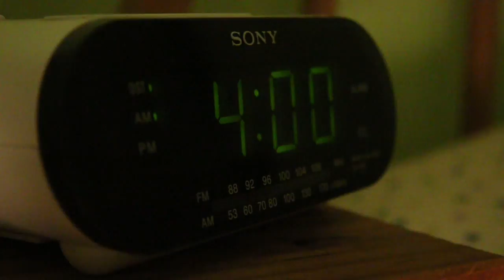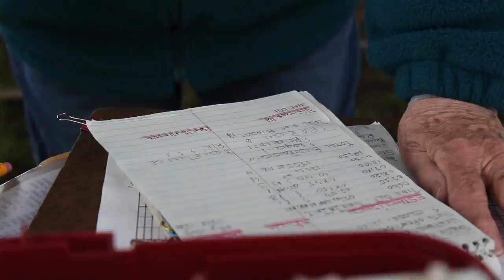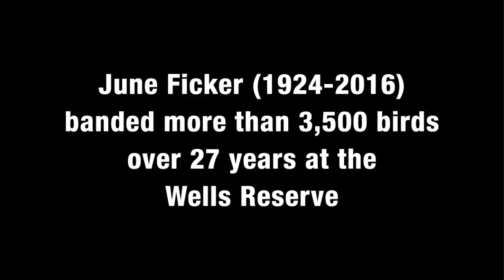June Ficker: Bird Bander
A profile of June Ficker, long-time master bird bander at the Wells Reserve at Laudholm, by students at Baxter Academy for Technology and Science in Portland, Maine.